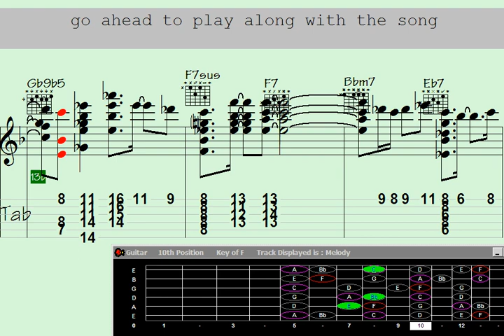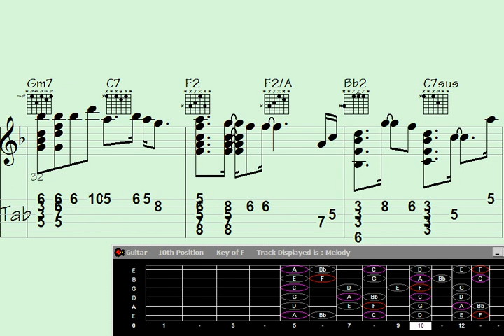Heal your soul with the melodic guitar chords of 'Purple Dream'.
"Discover the soothing power of guitar chord melody and experience soulful healing through the enchanting song 'Purple Dream.' Immerse yourself in the captivating harmonies and let the expressive music wash away your worries. Unleash the therapeutic potential of music and embark on a soul-nourishing journey with this beautiful guitar rendition."